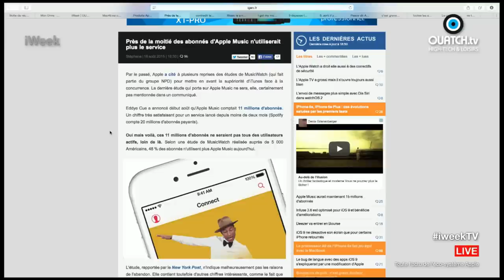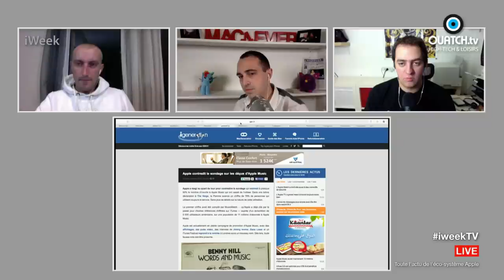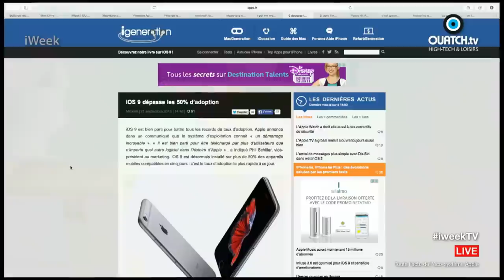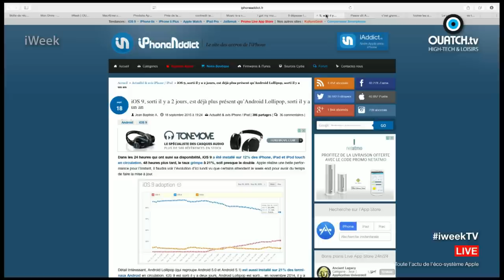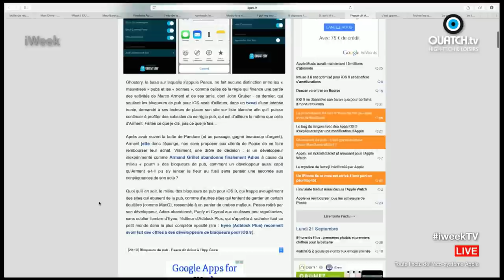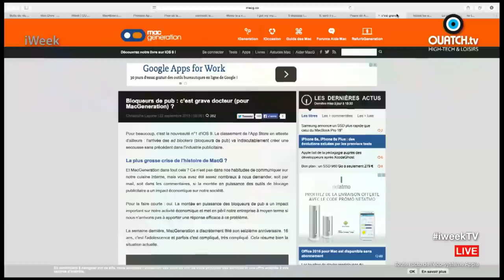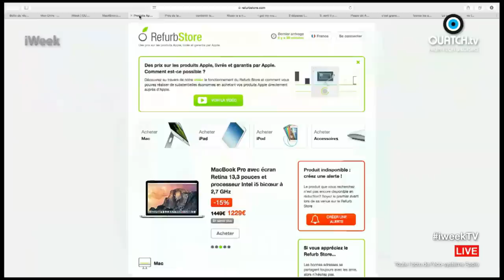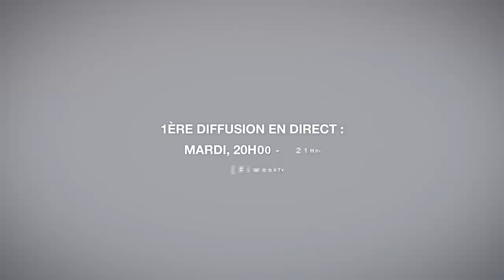iWeek S03E05 : iOS9 est là, J-4 avant l'iPhone 6S et toutes les news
Les nouveaux iPhone 6S et 6S Plus sortent vendredi. A J-4, iWeek fait le point sur l'arrivée de cette nouvelle génération de smartphones Apple. Autre nouveauté : iOS9, disponible depuis quelques jours. L'occasion pour Benjamin Vincent et ses acolytes d'évoquer le déploiement de cette mise à jour majeure pour iPhone, iPad, et iPod Touch. Sans oublier le retard de watchOS2 dont Elie aura surement à coeur de nous parler ! Notre invité : Didier Pulicani, fondateur de Mac4Ever.